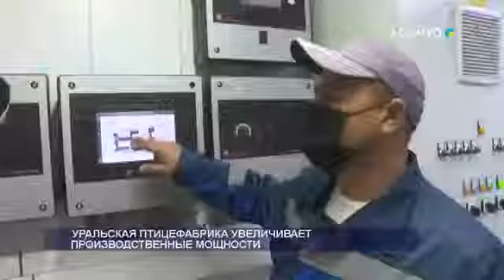УРАЛЬСКАЯ ПТИЦЕФАБРИКА УВЕЛИЧИВАЕТ ПРОИЗВОДСТВЕННЫЕ МОЩНОСТИ